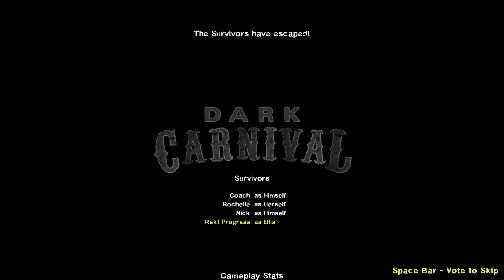L4D2 dark carnival concert experience.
All audio is from mods in the game,